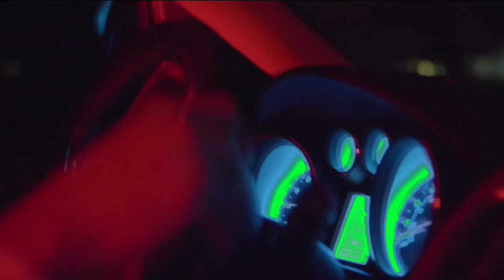Promo Zayy - End of Season (Chopped N Screwed By DJ JTon)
The Number 1 Screw Clique in The World! Hit Us up and make sure you download our FREE mobile app!!!

SlabAllstarz Radio
Get Your Music Chopped Up Today And Featured Live On-Air, Worldwide on SlabAllStarz Radio, Broadcast Str8 From Houston! 🎶 Bangin 24 Hours-A-Day on SlabAllStarz Mobile App!
All Custom Tapes Come With Live Mixes Just Like This, Professional Graphics, A Custom Music Video, World Wide Promo, Hosting And More!
Follow Us On All Our Platforms!

IF YOU’RE A REAL ScrewHead 🔪🔩
TUNE IN TO: @SlabAllStarz Radio
🎙Powered By: @slaughtahouze_conglomerate

24/7 Chopped and Screwed Music
FEATURING: CLASSIC GREY TAPE MIXES AND FREESTYLES By The Creator Himself: DJ SCREW
24 Hours A Day Chopped Up:
•HipHop
•Rap
•Trap
•R&B
•Alternative
•SlowJams
•HoustonClassics
•TrendingMusic
Mixed By ALL The Legendary SlabAllStarz DJs
DOWNLOAD THE “SlabAllStarz” MOBILE APP TODAY! ABSOLUTELY FREE!
Available For ALL Devices!
📲iPhone
📲Android
📲Amazon

(Where Available)-Click The Link Below To Go Directly To SlabAllStarz Mobile App!
((Mobile App Link Available On PAGE BIO For Any Sites That Don’t Allow Direct Clicking))

💬You Can Also Contact Your Favorite SlabAllstarz DJs And Get YOUR MUSIC Chopped Up And Featured On-Air
❎DJ tR1pL 6ixx - @SlabAllStarz

Is For Promotional Use Only And Not Intended For Resale Purposes
Unauthorized Reproduction or Sale of ANY Content Featured on ANY of The Above Mentioned Stations Is Strictly Prohibited And Protected By Law As NewmannMedia // SlaughtaHouze KSHZ // SlabAllStarz DJs // Studio 6 Muzik Are Trademarked And Owned By: Vic New & DJ tR1pL 6ixx